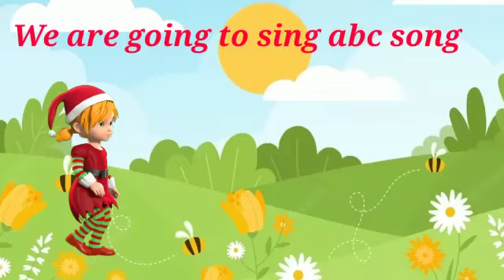ABC Song - | A for Apple | Toddler Learning Video Songs | Phonics Song | Learn alphabet | rhymes